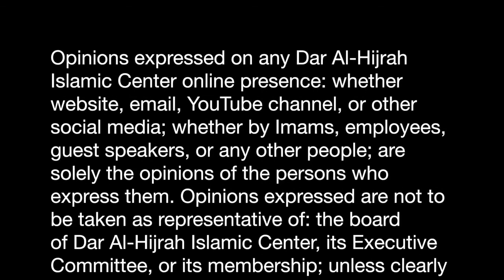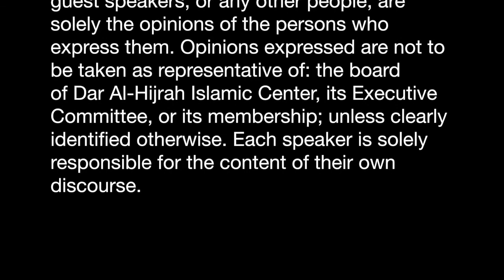ሁሉም ነገር በኒያ ነው || Hullum Neger Beniyyah New 1 . Sh. Jemal Beshir Ahmed